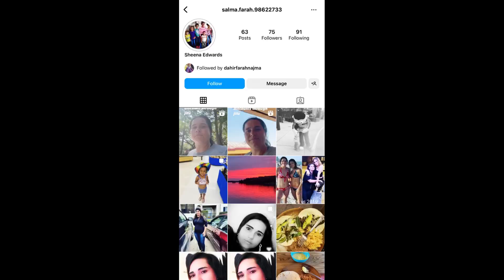SOMALIYAY SAKAY XAA NIIQALAA?? ASHOO SAKAY MAXAA HALAY🙄🤣🤣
Asho iyo Shay oo sakay